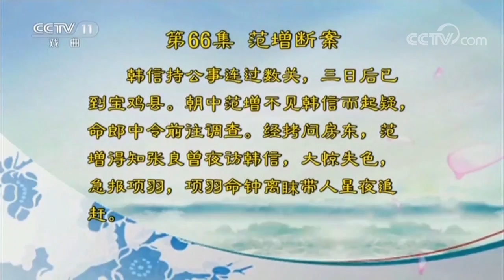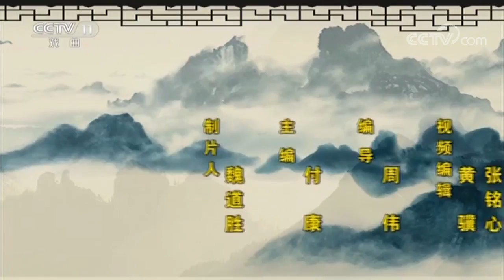名家书场 评书《西汉演义》（第66集）范增断案《名段欣赏》 20180725 | CCTV戏曲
本期节目主要内容： 评书《西汉演义》第66集 范增断案：韩信持公事连过数关，三日后已到宝鸡县。朝中范增不见韩信而起疑，命郎中令前往调查。经拷问房东，范增得知张良曾夜访韩信，大惊失色，急报项羽，项羽命钟离眜带人星夜追赶。

定位在戏曲界著名艺术家及新秀演唱的经典传统剧目。栏目的选段以京剧为主，同时兼顾全国上百个剧种，运用影视艺术手段，向观众介绍戏曲界著名艺术家和新秀演唱的脍炙人口的经典唱段，以及演员精湛的表演技艺，让观众在艺术享受之中，领略戏曲艺术的独特神韵，并介绍有关戏曲的文化知识，弘扬我国的优秀民族文化。